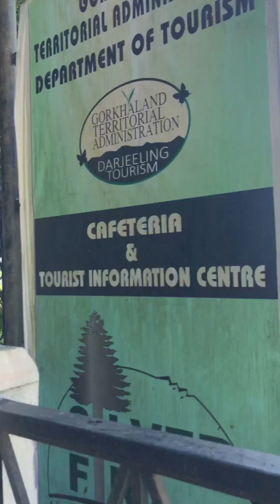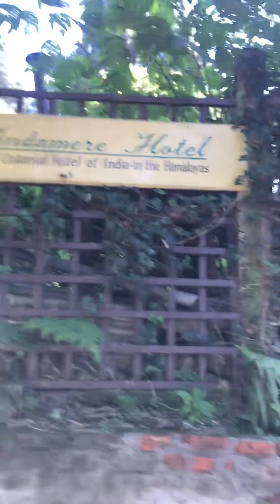Darjleeng diaries amateur videos just for fun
This is just my own baby steps gasping for breath and talking about darjleeng